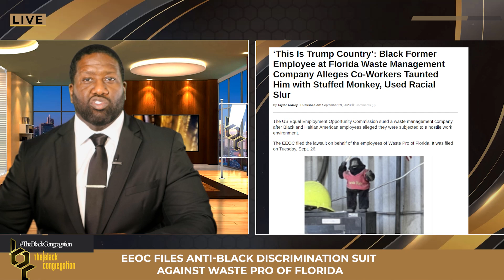EEOC Files Discrimination Lawsuit After Employees Of Waste Pro Used Anti-Black Slurs As The Norm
Phillip Scott reports on Waste Pro being sued after employees reported supervisors were using anti-Black slurs